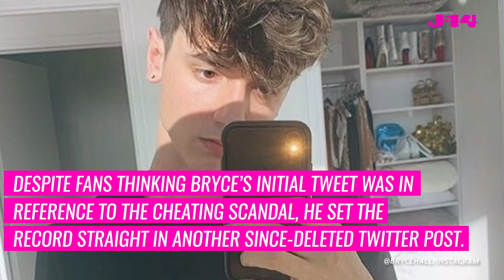Bryce Hall Claims Hype House Is ‘Full Of Lies,’ Reacts To Griffin Johnson Cheating Allegations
TikTok star Bryce Hall is not holding back! The 20-year-old took to Twitter on Thursday, July 30, and in a series of since-deleted tweets he not only slammed the Hype House, but responded to Griffin Johnson cheating allegations too.